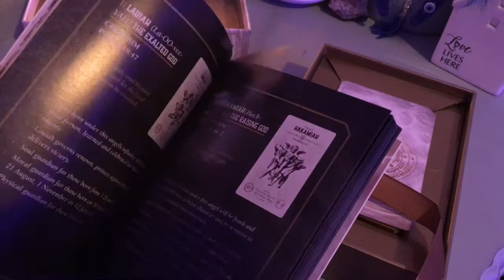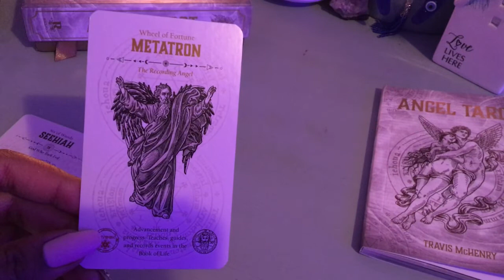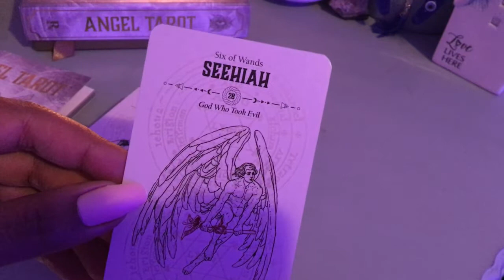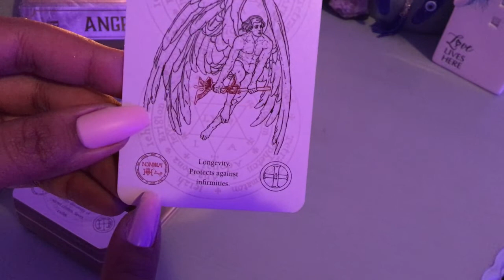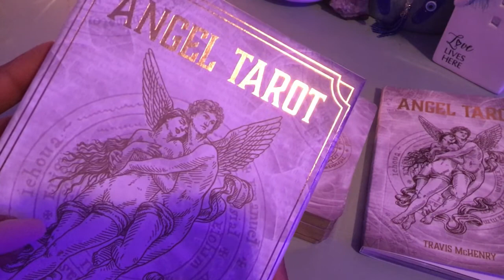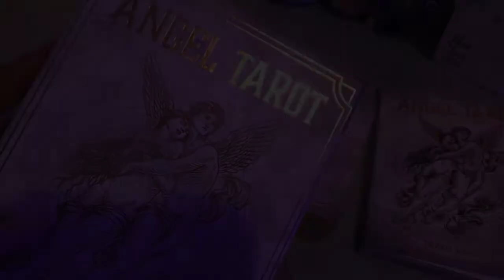DECK REVIEW - THE ANGEL TAROT BY TRAVIS MCHENRY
Hit the little bell in the bottom right corner of the video to receive notifications of our new releases!

I am now selling Ward Water. It is homemade and blessed by me. Concentrated and non-toxic. Can be used on objects, in your baths, and on multiple surfaces.

We have complementary quick draw daily energy readings available for FREE at our